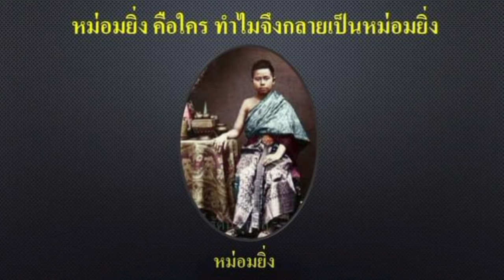หม่อมยิ่ง คือใคร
หม่อมยิ่ง พระนามเดิม พระเจ้าพี่นางเธอ พระองค์เจ้ายิ่งเยาวลักษณ์ อรรคราชสุดา เป็นพระราชธิดาพระองค์ใหญ่ในพระบาทสมเด็จพระจอมเกล้าเจ้าอยู่หัว อันประสูติแต่เจ้าจอมมารดาแพ พ.ศ. 2429 พระองค์เจ้ายิ่งเยาวลักษณ์ถูกถอดจากฐานันดรศักดิ์แห่งพระราชวงศ์ และออกพระนามว่า หม่อมยิ่ง แทน หลังมีเรื่องอื้อฉาวเนื่องจากทรงตั้งครรภ์กับอดีตพระภิกษุที่เคยเข้ามาบิณฑบาตในวัดพระศรีรัตนศาสดารามหลังที่ทุกคนในวังเข้าใจว่าทรงประชวรเป็นโรคท้องมาน ภายหลังพระองค์ถูกจำสนม (คุกฝ่ายใน) จนกระทั่งสิ้นพระชนม์ภายในปีเดียวกัน